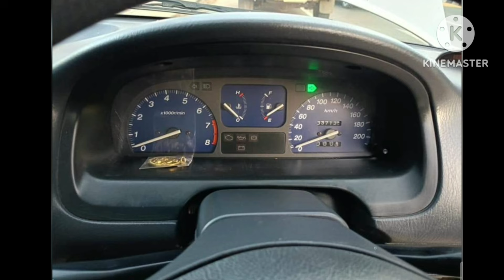รถสวย⭐เจ้าของดูแลอย่างดี👑สมบูรณ์พร้อมใช้ได้เลย👍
2001 Honda city. type z
฿37,000

ขายถูก เกียร์ธรรมดา วิ่งทางไกลสบาย แอร์เย็น มีเซ็นเซอร์ ทดลองขับและต่อรองราคาได้ อยากขายเพราะมีหลายคัน โทร ] ผอ.สุรชัย
.ลองดู สินค้าอื่น